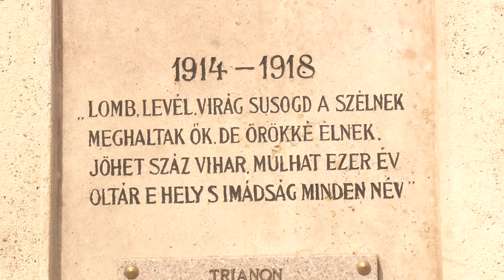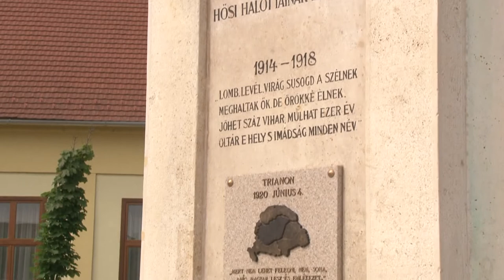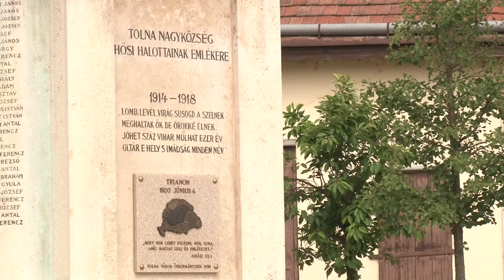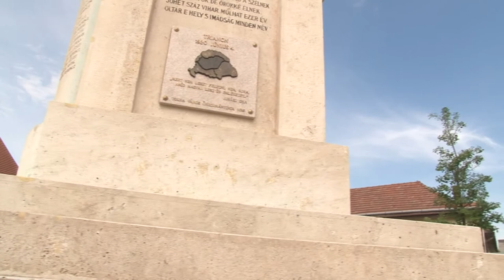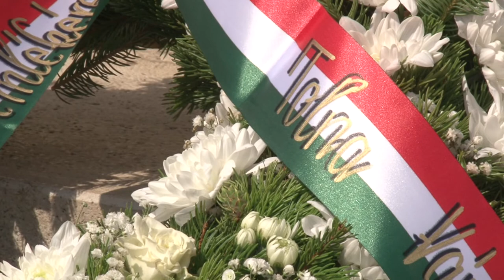Tolna városa is megemlékezett a Trianoni békediktátum 100. évfordulójáról. 20200610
Tolna városa is megemlékezett a Trianoni békediktátum 100. évfordulójáról. Év elején még tömeges, nagy ünnepséget terveztek a centenáriumra, de a koronavírus járvány hozta helyzet, ezt nem tette lehetővé.